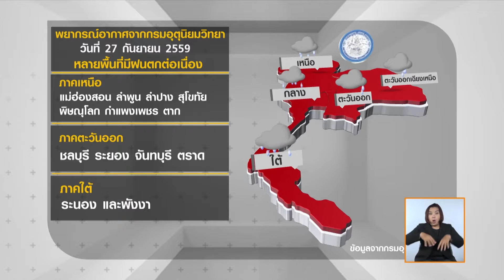ทั่วไทยฝนตกต่อเนื่อง-น้ำท่วมหลายพื้นที่